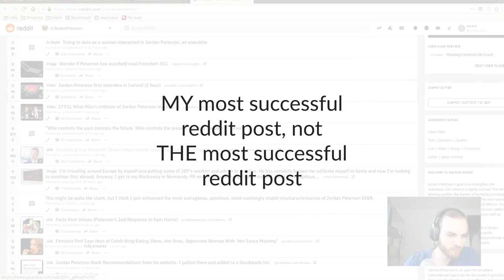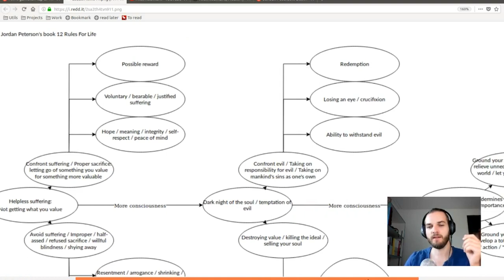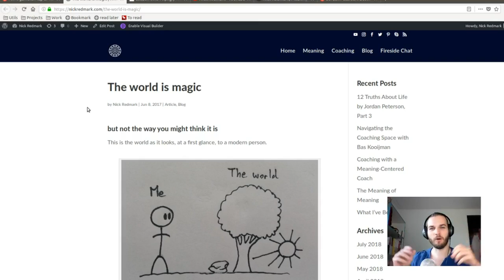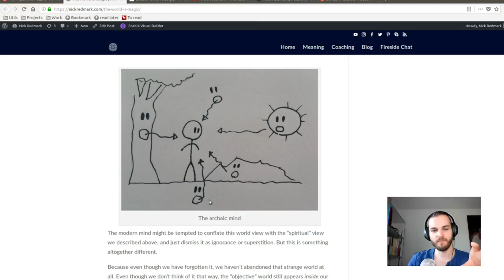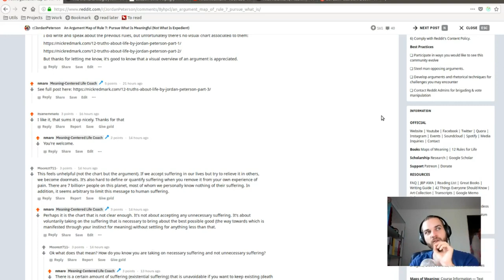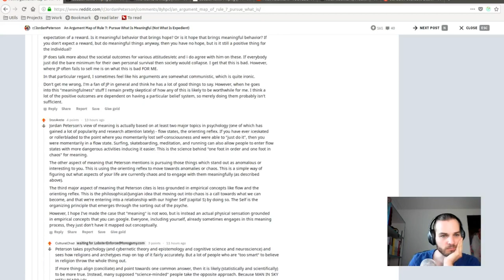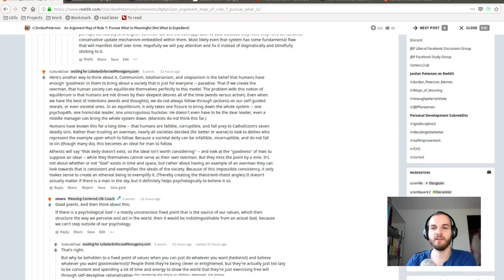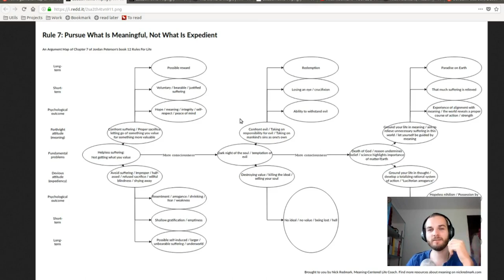Redditors of /r/JordanPeterson React to an Argument Map of Rule 7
My argument map about rule 7 finally cut through the noise on /r/JordanPeterson. Here I discuss some of the reactions.